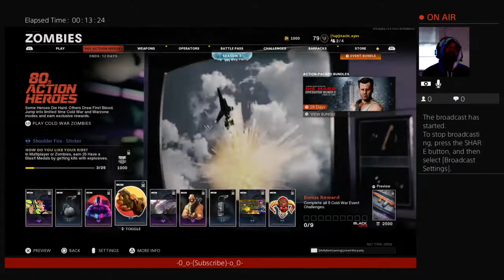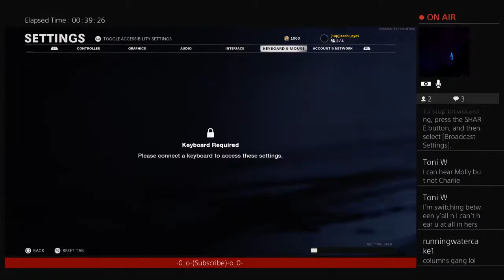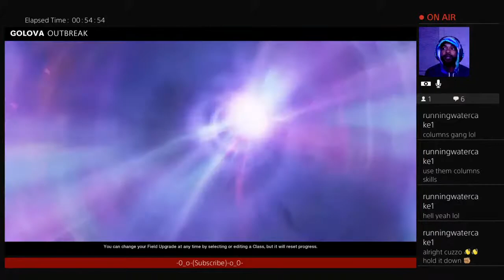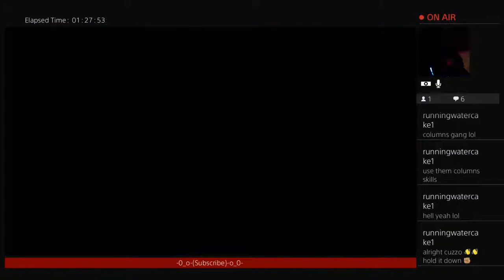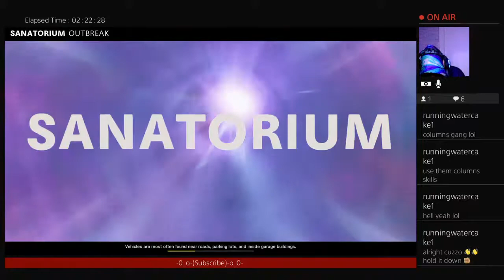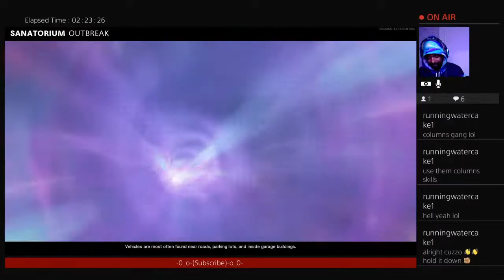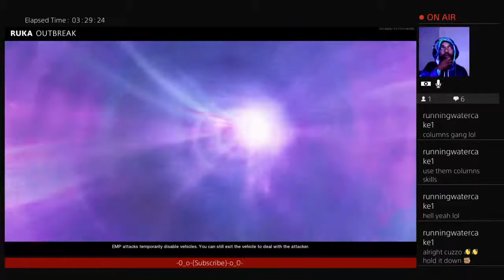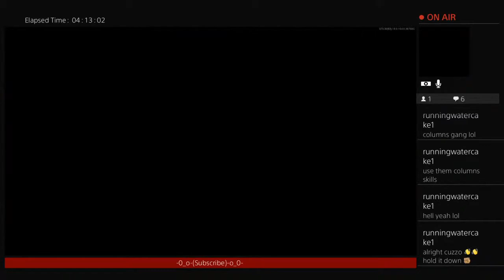Outbreak Half Crew Run easter egg season 3 w/ mollybee gaming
Facebook. Countryboi's gaming corner(public)